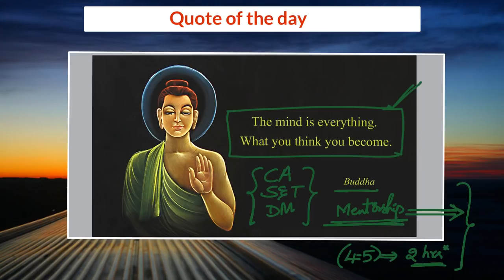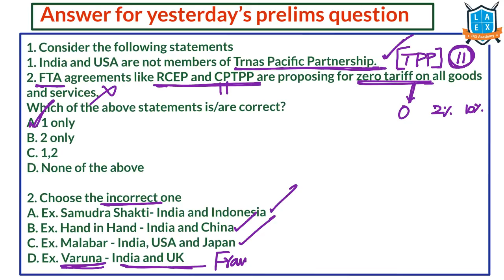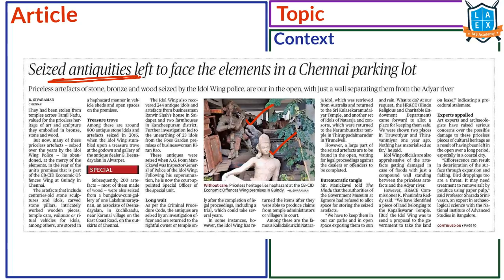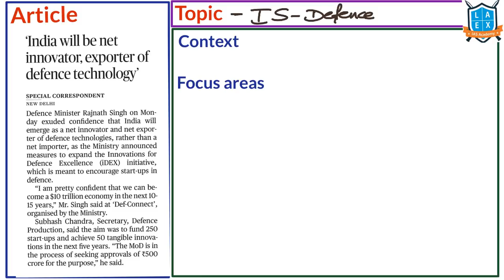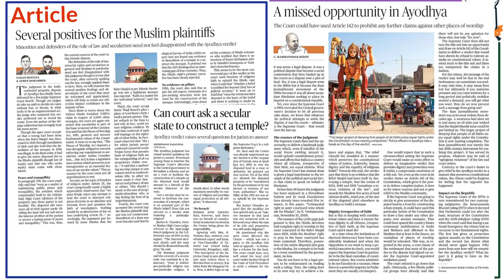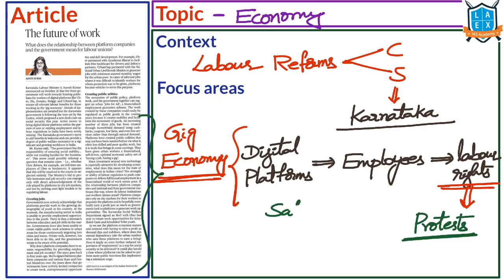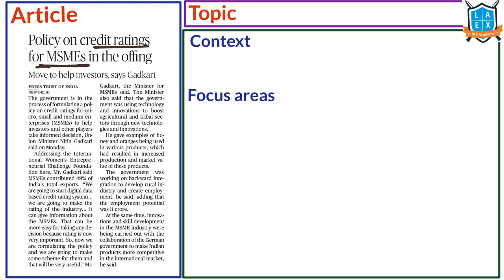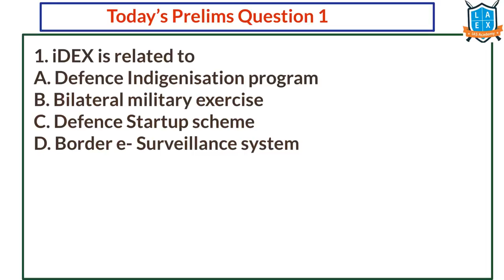Telugu (12-11-19) Current Affairs The Hindu News Analysis | Mana Laex Meekosam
1. Detailed explanation of each of the important article
2. Coverage of background of the issue
3. Linking each topic to the potential question in the exam.
4. Helping students to build basics as well as higher perspective on current issues
5. Practice questions - prelims and mains as well as their answer discussion

Enjoy learning !!!

To download the slides of the video click on the below link

Happy Preparation.